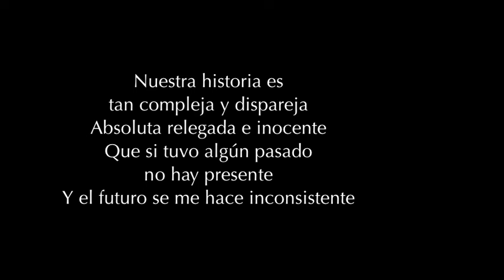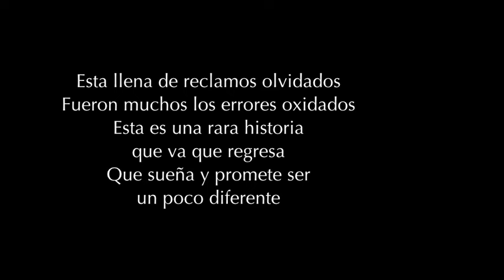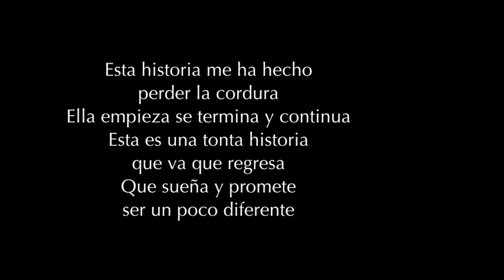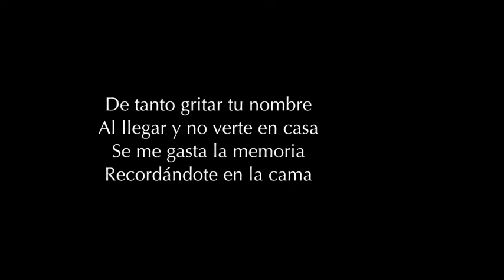ROQUE VALERO "Nuestra Historia" (Insomnio)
Si quieres escuchar toda la discografia de este gran cantautor, haz click aqui!
3 Horas continuas de Puro Roque Valero!

ROQUE VALERO
Álbum: Insomnio